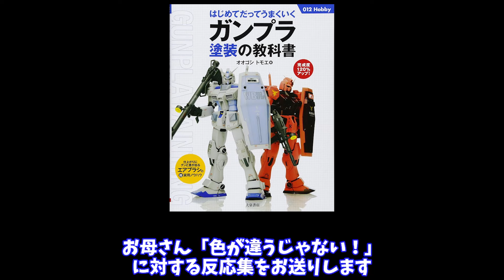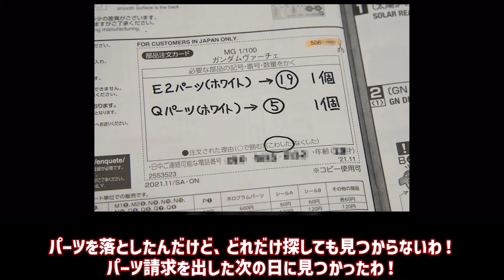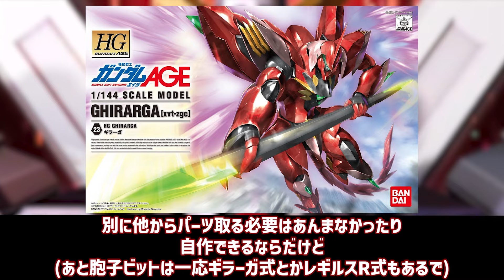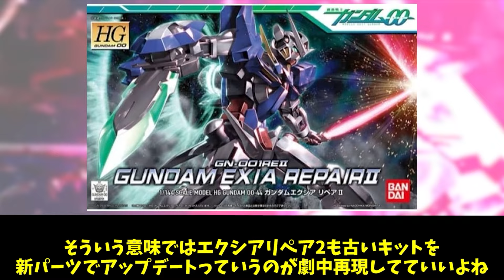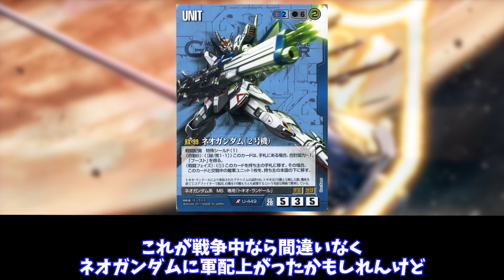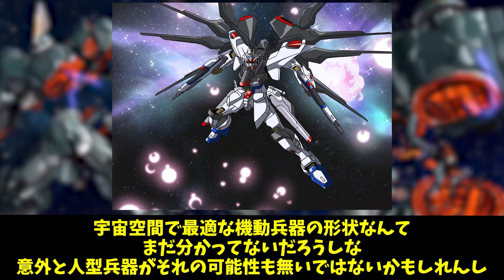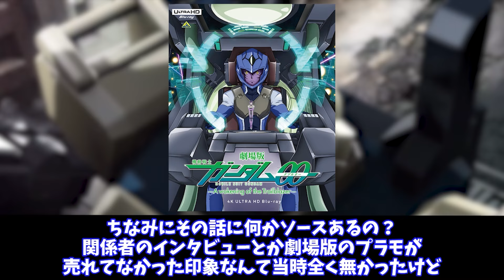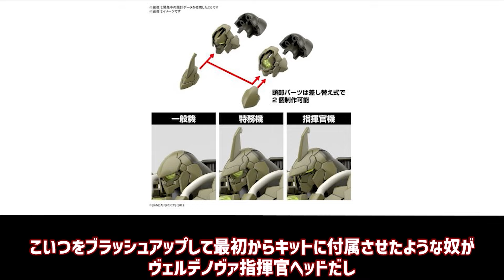お母さん「色が違じゃない！」に対するみんなの反応集をお送りします